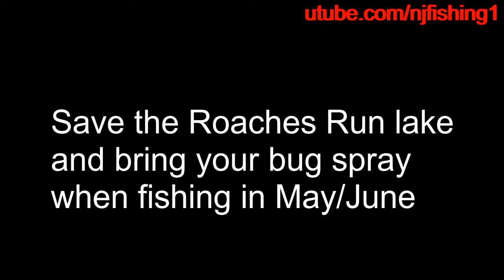Save the Earth when you go fishing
Captain's steve's tips - save the Roaches Run lake by removing garbage out of our lake and save the fish and wildlife.
1. - Rapala Husky Jerk 10 Fishing lure, 4-Inch, Helsinki Shad
2. - this is what used to catch snakehead and Muskie at Burke Lake in this fishing video